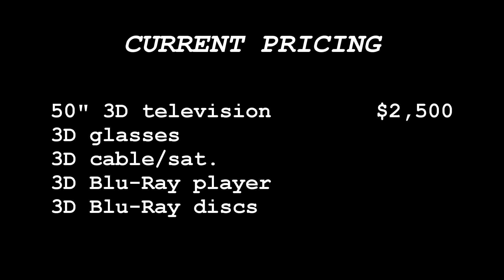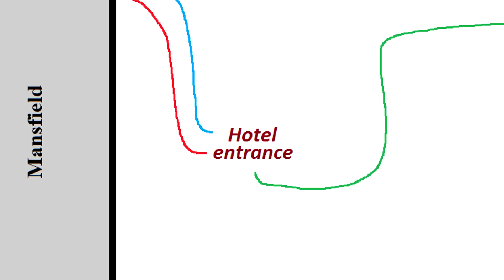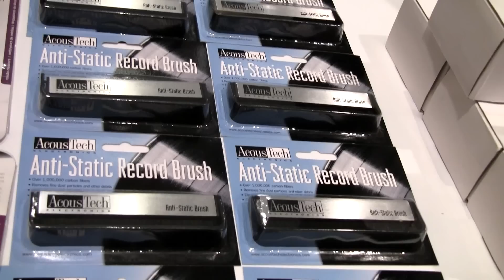Part 2 - Salon Son et Image 2010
Coverage of the 2010 edition of the Salon Son et Image, from the Bonaventure Hilton in downtown Montreal.

Video recorded with a Canon Vixia HF200 camcorder set to 30p recording, and locked at 1/30 second shutter speed. Audio recorded with a Rode Stereo Videomic. Both the audio and the video have been reprocessed during editing.

Music by From the Hip live at Veasleys Jazz Base available at The Internet Archives.